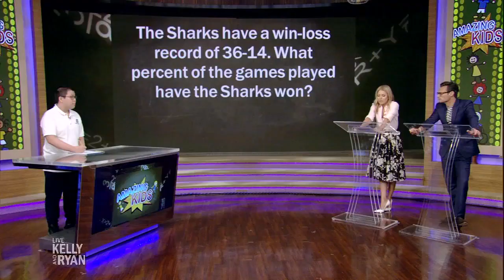Amazing Kids: Mathcounts Winner Marvin Mao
Kelly and Ryan meet the winner of the 2021 Mathcounts championship, Marvin Mao.